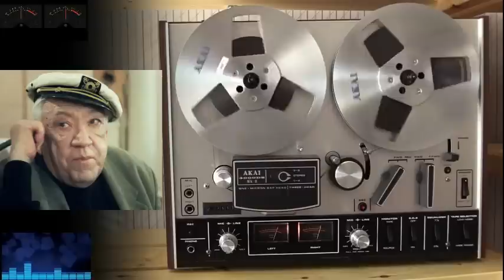Шедевры анекдотов!!! Самые лучшие с бородой!!!